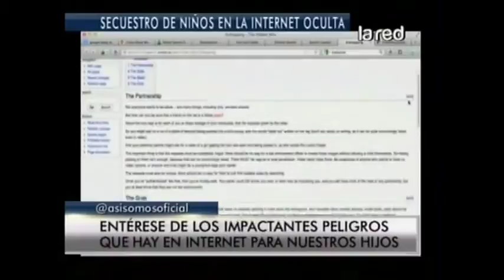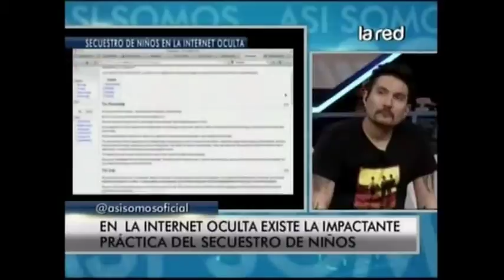Salfate revela los peligros de Internet para los niños (parte 2)